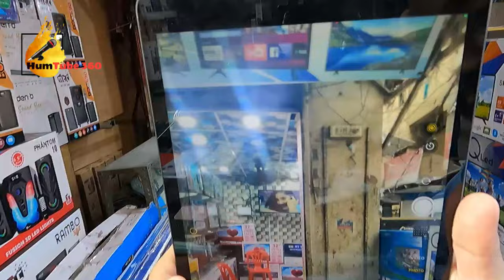jackson market karachi mobile phone price - Used Pta approved phone in Rs 3000 - jackson market.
In this video , I am giving you an update about used iPhone, ipad & android phones starting from   just Rs.3000/-  imported branded iPhone , iPad and android phones on cheap rates, in Jackson Electronic Market Kemari Karachi.
Shop No.28, Jackson Building/Market, Keamari Karachi.

Jackson Mobile market Price Karachi,
Used Pta approved Iphone in Rs 2000,
Iphone biggest Lunda Bazar,
Iphone 14 Pro,
iphone14,
jackson market,
oppo,
jackson market karachi mobile price new video,
Samsung mobile price,
note20,
sunday bazar,
clifton bachat bazar.
clifton itwar bazar,
mobile chor bazar,
container mobiles,
mobile
 market,
cheapest price mobile phone,
used mobile for sale,
mobile phone for sale,
iphone for sale,
used iphone for sale,
karachi biggest chor bazar,
Samsung mobile for for sale,
clifton sunday bazar,
jackson market karachi mobile phone price,
 Used Pta approved phone in Rs 3000,
jackson market,
humtube360,iphone 11 price,
jackson mobile market karachi,